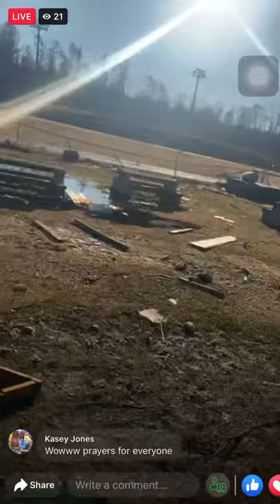Damage to Fultondale High School due from tornado on the night of January 25, 2021